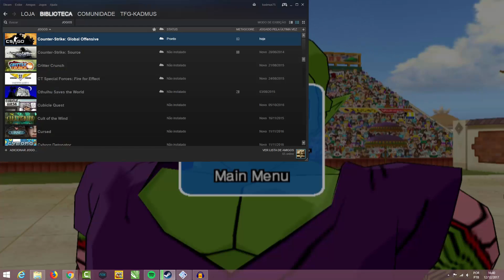DRAGONBALL Z INFINITE WORLD- O GAME MAIS COMPLETO DO PS2 - EMULADOR PCSX2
Fala Galera sejam bem vindos a  mais um vídeo aqui do canal,
espero que gostem do vídeo dúvidas e sugestões podem ficar a vontade ,
para pergunta  nos comentários abaixo,
lembrando tbm que temos nossa página  no facebook, da uma ida la, curte